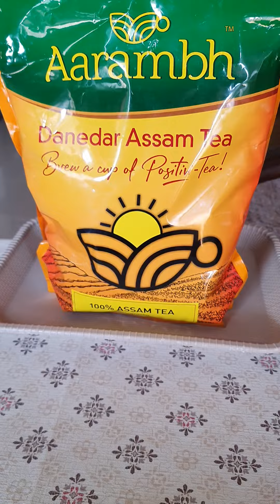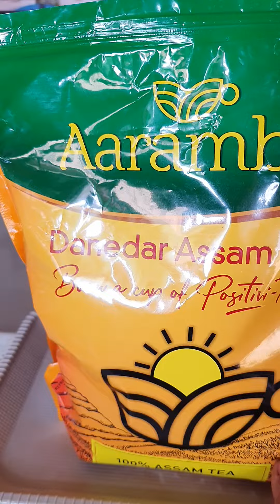Aarambh Danedar Assam Tea | Achi Kifaiti Kadak Chai konsi le | Best Tea patti for Home Use